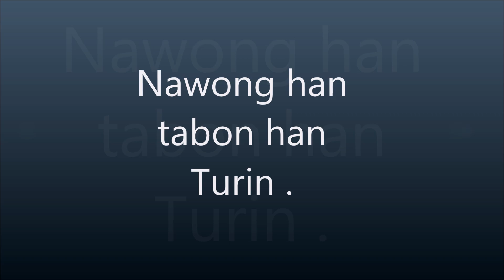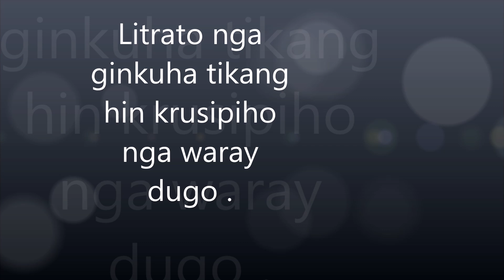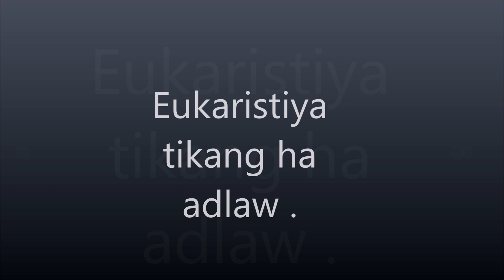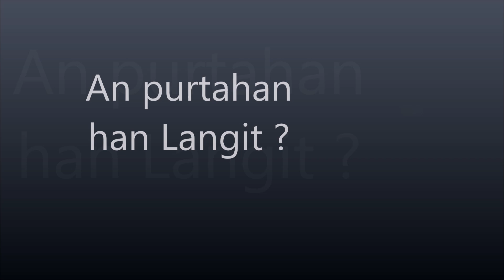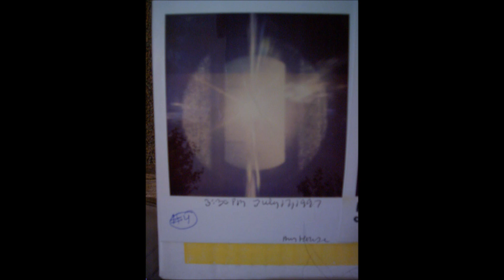Tinuod nga nawong ni Jesus ngan mga retrato ni Birhen Maria ha Medjugorje